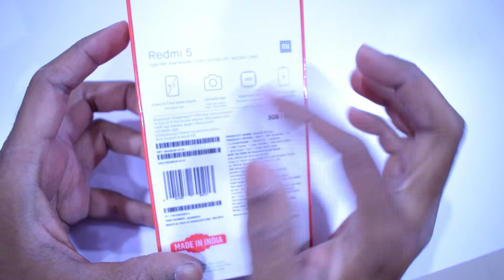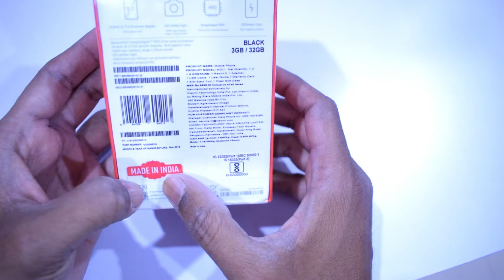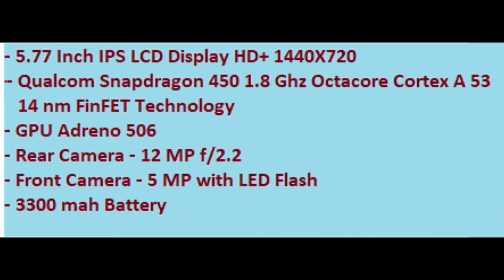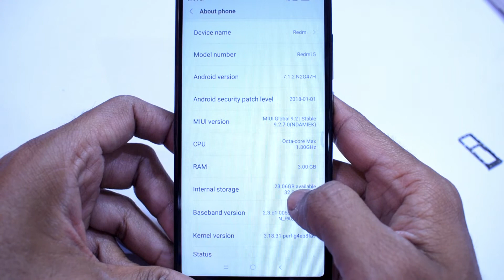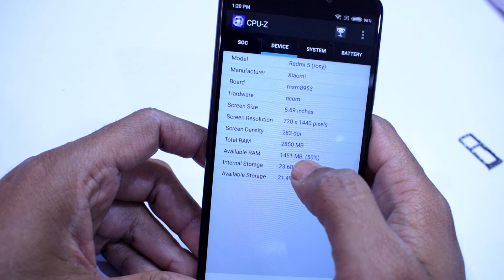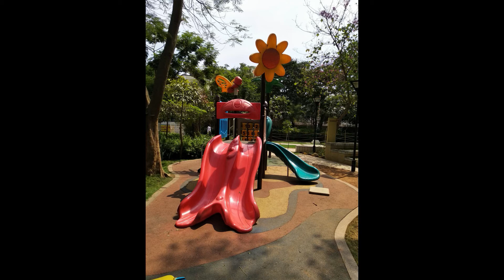Redmi 5 Unboxing and Overview in Hindi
Xiaomi Redmi 5 Budget Smartphone. this is the unboxing & overview video in Hindi